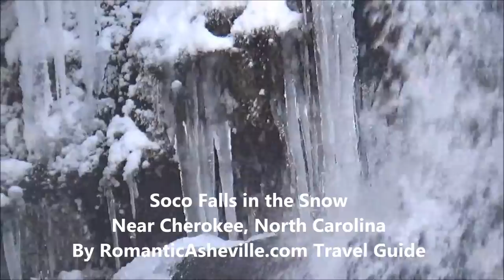Soco Falls NC - In the Snow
Visit Soco Falls with us after a big snow blankets the twin waterfall - located near Cherokee, North Carolina. Info